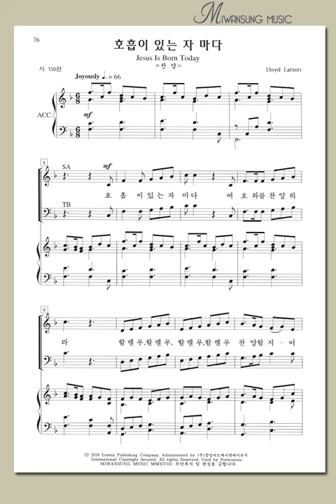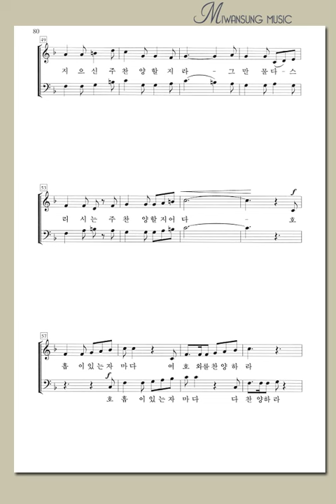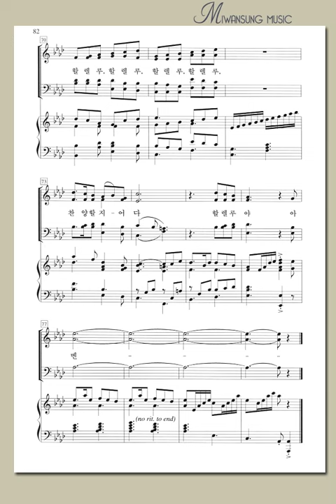영광의 찬양4 BEST / 호흡이 있는 자 마다 / 테너파트